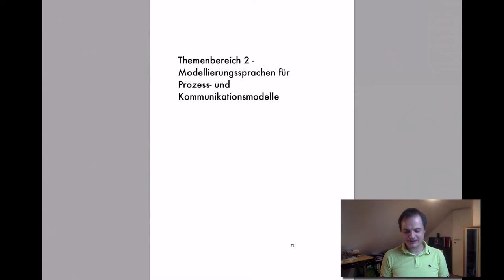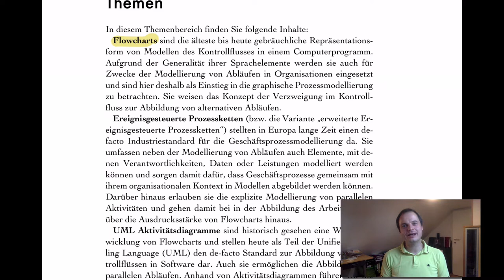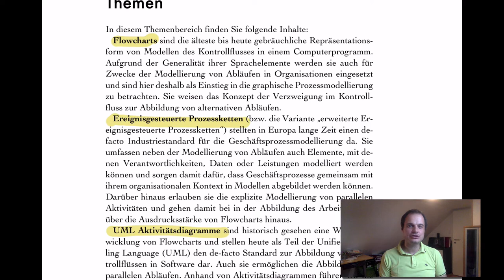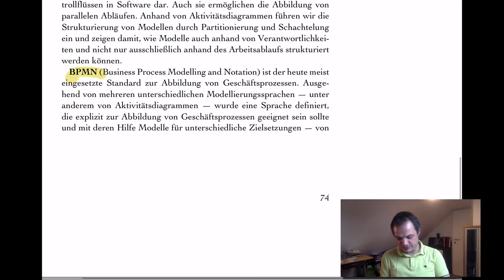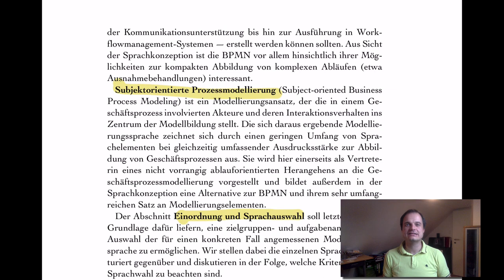VL PKM - T2.0 - Modellierungssprachen Einführung